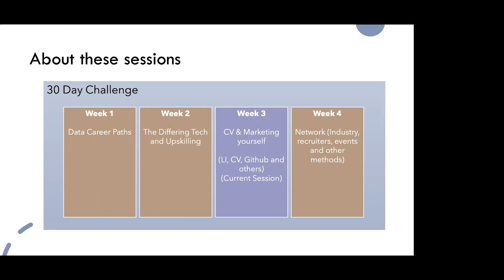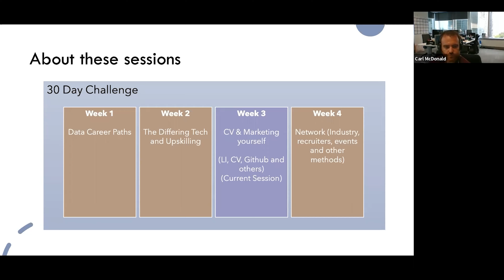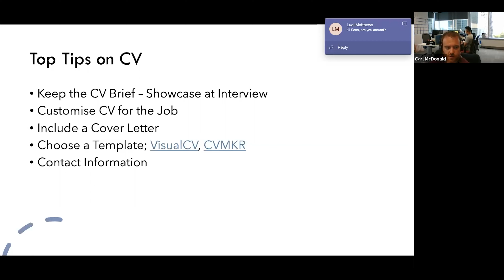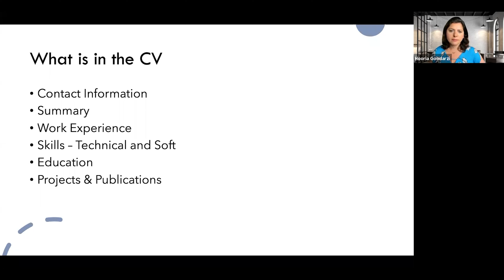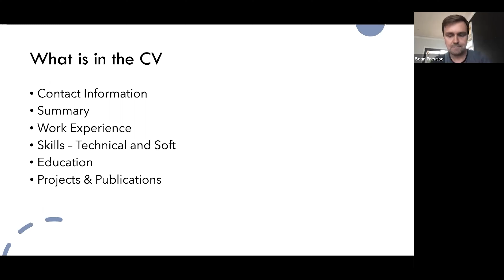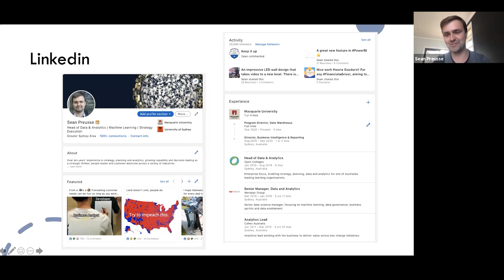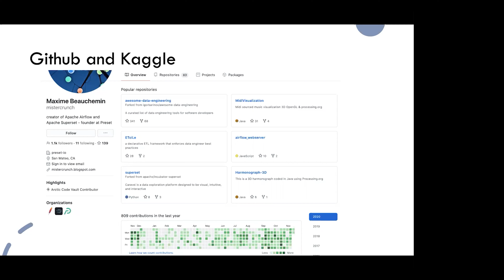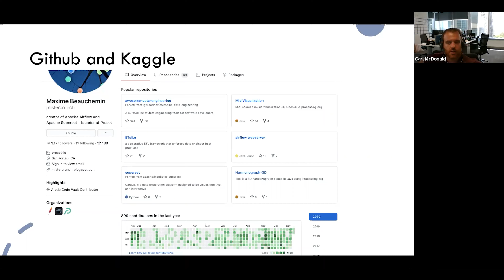30 Day Challenge Week 3 CV & Marketing Yourself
Hello ARTies, Hope you had a lovely weekend and getting ready to start another cracking week.

Welcome to week 3 of the 30-day challenge in Nov. Before we start this week challenge, please share with us how did you go with week 2 challenge?

This week's challenge focuses on how you market yourself in the job market. What does it mean to you and how you can set yourself up for success.

The ART community is a great opportunity for you to collaborate with other like-minded data professionals who share the same passion for data and ultimately impactful insights.

This is how the challenge works; you answer the below questions and share them in the comment section below this post.

Q1: What information do you include in your CV?

Q2: How often do you work on your public profile in the data professional platform as part of your job marketing strategy?

We then have a 1 hour- session on Tuesday 17th Nov at 12:00 pm AEDT to bring you some insights and information about CV & marketing yourself in the current job market and how you can achieve your dream career.

Let's get the challenge started!